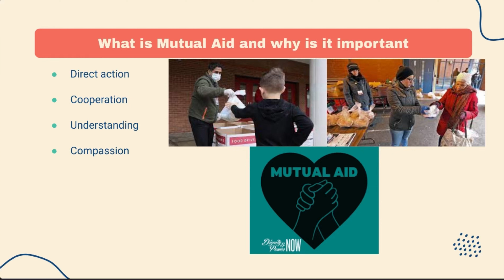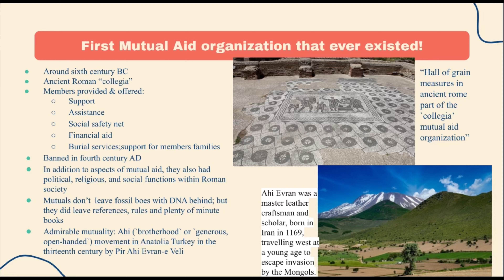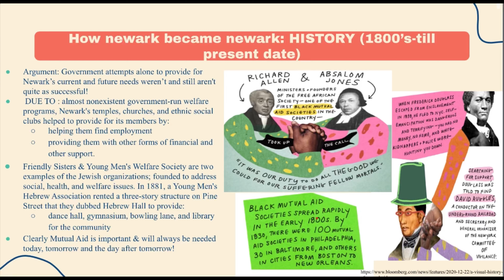Mutual Aid in Newark, past and present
RU-N students Melanie Carmo, Amisha Gangadin, Carmen Jacoub, Dayana Paez,  and Isabella Walsh explore mutual aid in Newark, past and present. They underscore the benefits of mutual aid as gentrification affects the Newark community.